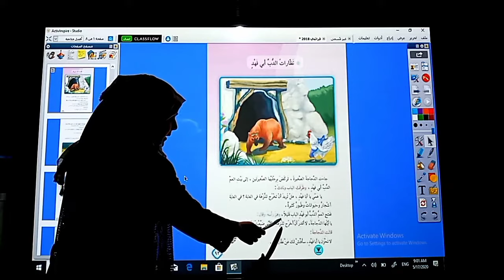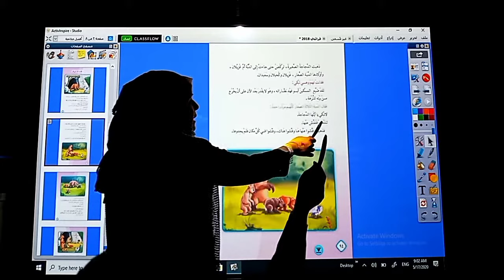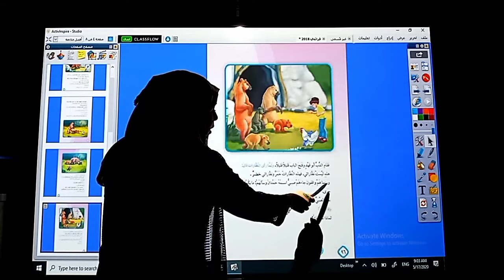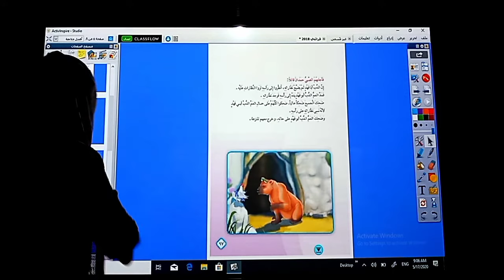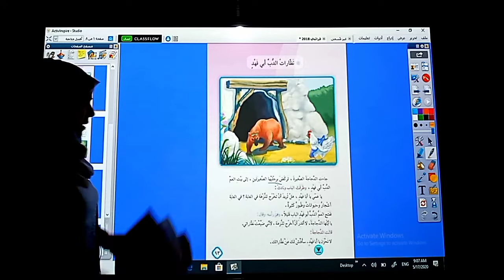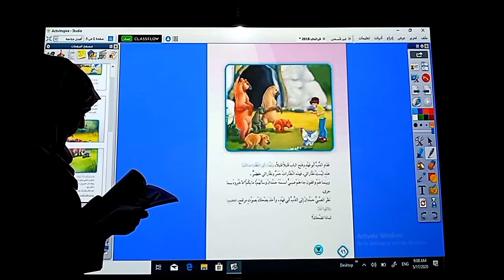القراءة للصف الثالث الابتدائي م/ نظارات الدب ابي فهد